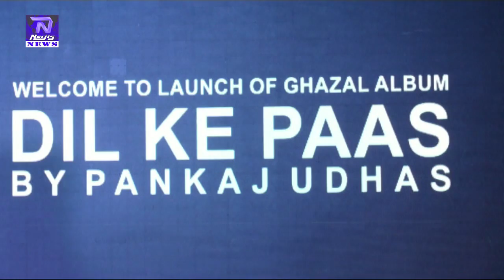Jagjit Singh | Pankaj Udhas | Weddings Calendar 2017